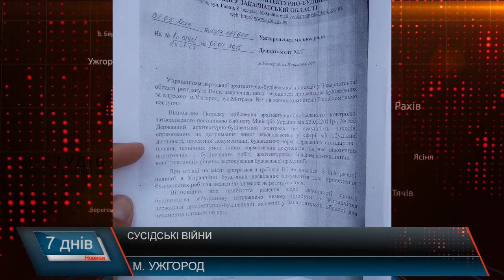Сусідські війни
Жителька будинку на вулиці Митрака в центральній частині Ужгорода не має спокою з того часу, як сусідські будинки викупили. Пані Юдіта каже: новий власник усіма правдами і неправдами намагається вижити жінку та її сім’ю. Чоловік , зі слів панянки, викупив сусідні будинки, добудував та поселив туди квартирантів, однак каналізацію не провів, відтак усі фекалії стікають у двір пані Юдіти. Жінка каже, забудовник намагався викупити і її будинок, однак та не погодилась, відтак, підозрює, робить все для того, аби її вижити. Та пані Юдіта не єдина хто страждає від діянь чоловіка. Жінка спостерігає, як її будинок вкривається тріщинами, а двері вже чи не щокварталу доводиться підрізати, адже будинок «повзе».